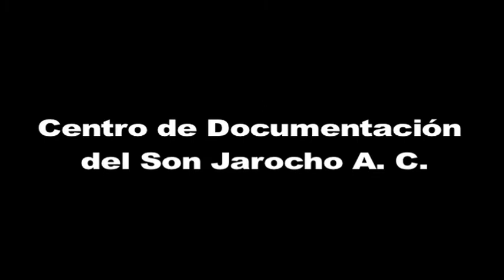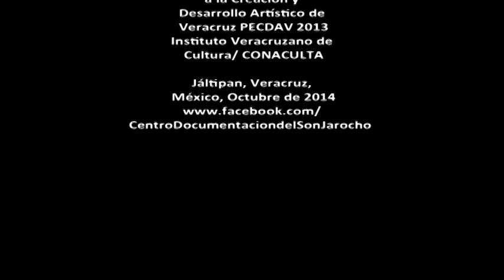10.- Los Cojolites, El Siquisirí, Chinameca, Ver. 1998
En el Segundo Festival de Son Jarocho de Chinameca Veracruz celebrado  en el año de 1998, el grupo Los Cojolites participa con El Siquisirí. Gracias a la iniciativa de Benito Cortés Padua se logró iniciar un proceso de recuperación de la fiesta del fandango y del son jarocho,  que en esos años habían decaído. Don Antonio Padua recuperó sus instrumentos y con Benito, Carlos y otros miembros de la familia Padua se logró de nuevo que el son jarocho exista en esta población, antaño siempre fandanguera.  Hoy existe una camada de jóvenes que trabajan y ejecutan/disfrutan de la fiesta del son jarocho, asegurando su permanencia en la enseñanza a otros niños y jóvenes.

Digitalización
Gabriel Fields